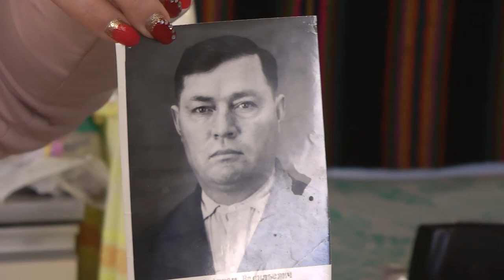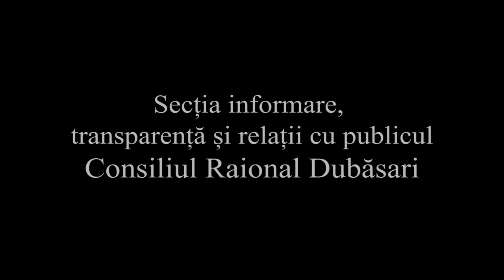Nimeni nu-i uitat Nimic nu se uită...